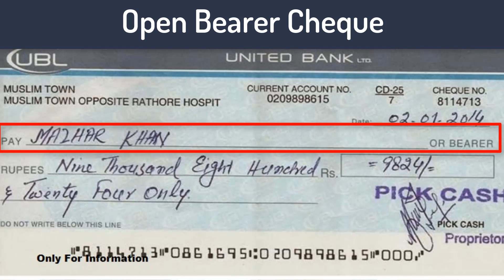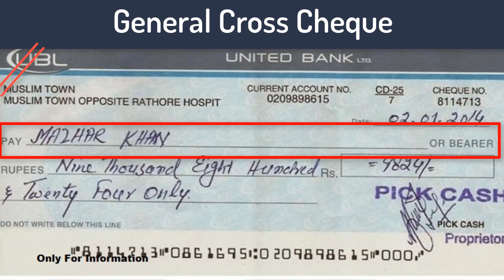Crossed Cheque vs Bearer Cheque | How to Secure Bank Cheque with Crossing?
The video is recorded with Samsung Galaxy A71
The video is edited in Camtasia 2018
Voice edited in Adobe Audition 2018